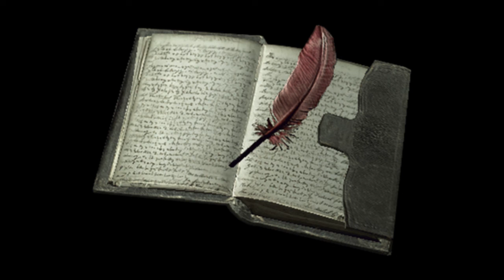Resident Evil Journal Entry: Wonderer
The journal of one of Raccoon's Wonderers as he looks for supplies.